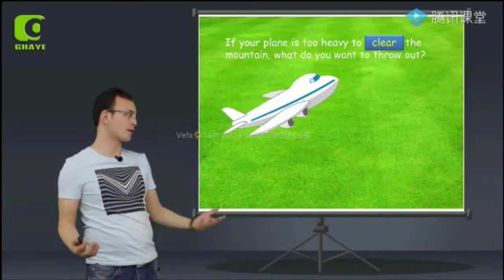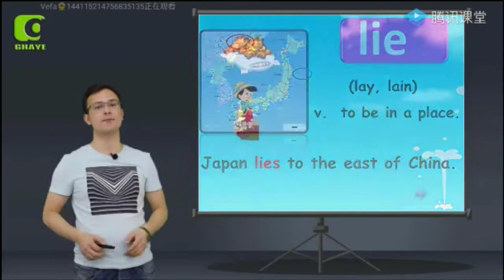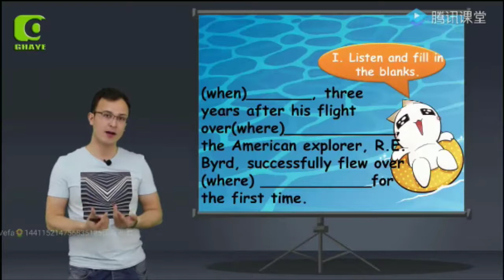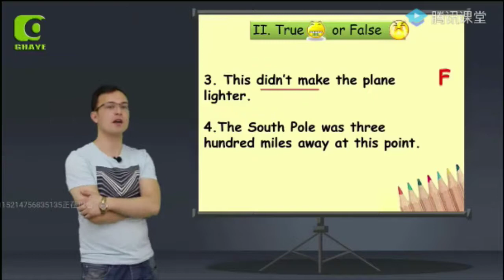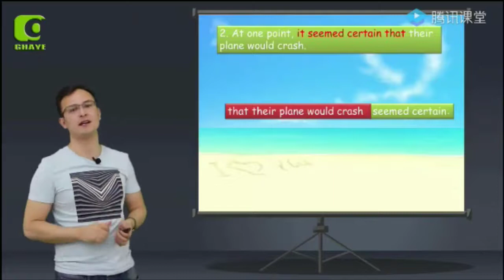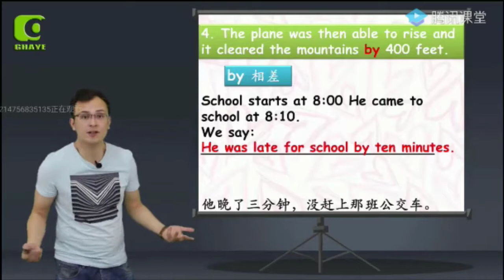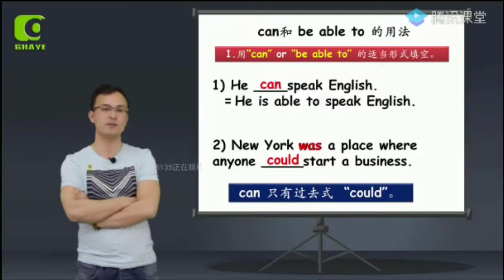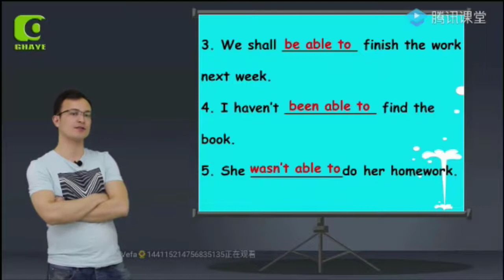(yengi uqum ingiliztili 2- kitap 43- ders) يېڭى ئۇقۇم ئىنگىلىز تىلى 2 كىتاپ 43 دەرس